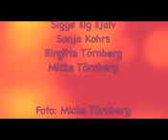2019-04-19 Katten Sigge i Rådmansö Roslagen Stockholms skärgård Stockholm län 🐈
Katten Sigge är en han katt som min mamma kompis Sonjas sons katt 🐈🐱